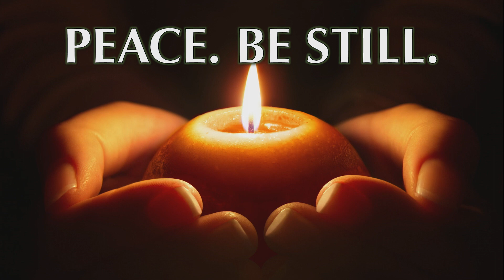12.18.2022 - Guided Meditation by Rev. Jimmie Scott